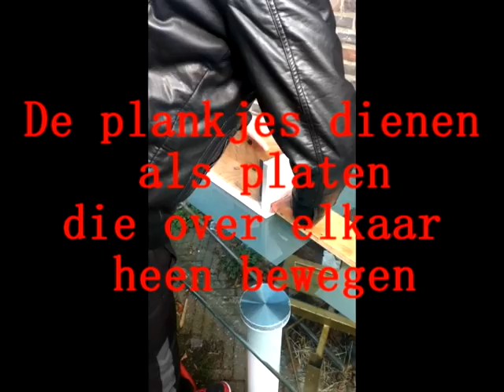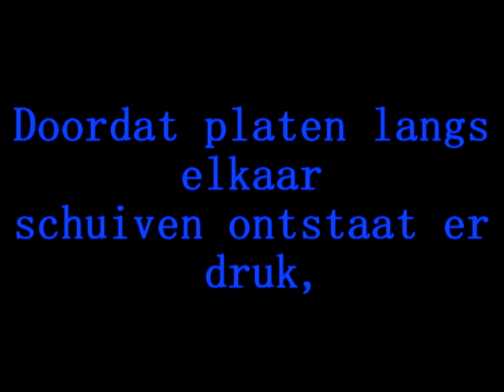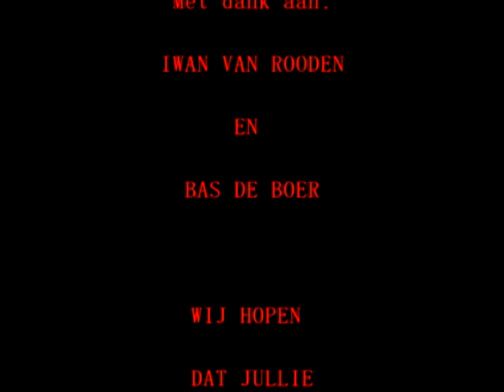Hoe ontstaan aardbevingen?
mijn po voor anw samenwerking met: BAS DE BOER